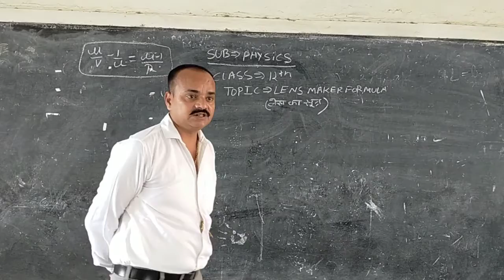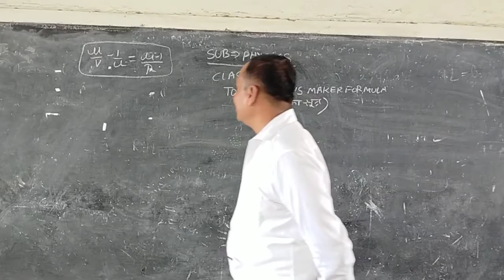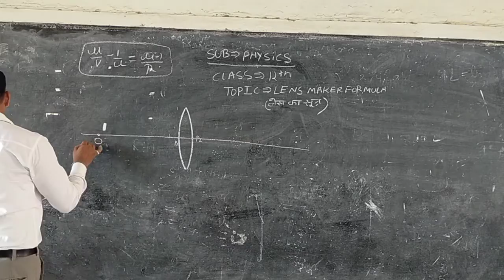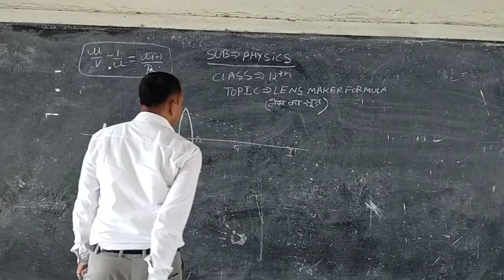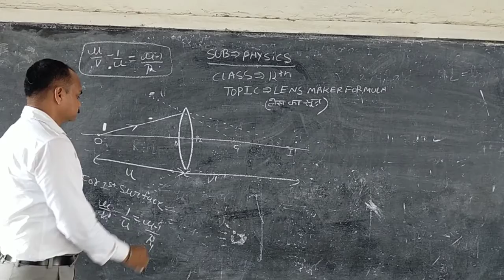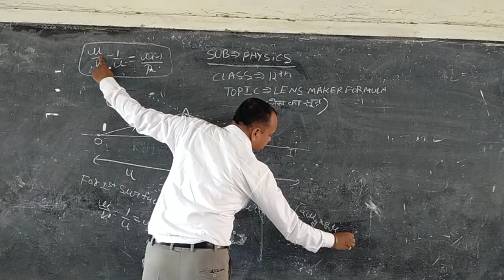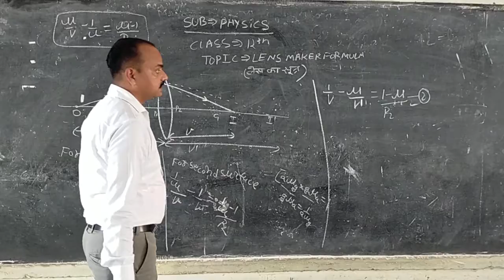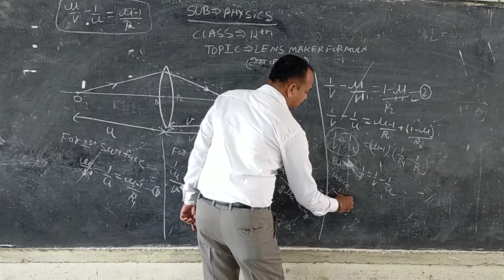Len's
Combined focal length of two thin lens